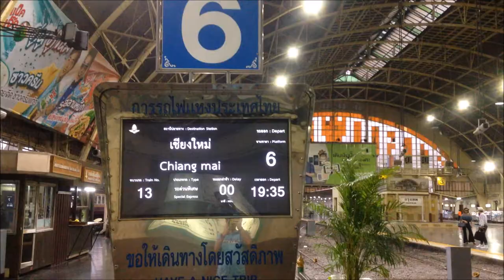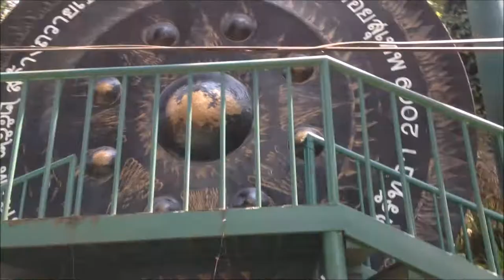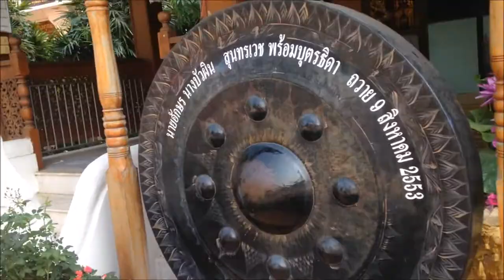Chiang Mai by Rail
Michael's family is in Thailand, and he convinces them to travel by night train to Chiang Mai, the kingdom's great northern city. There's only one problem... someone forgot to book the first-class tickets...

In this video we explore first and second-class on an OLD Thai night train, visit Chiang Mai's sacred mountain, and walk the historic old town.